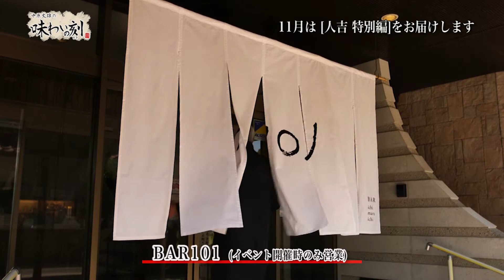中原丈雄の味わいの刻「人吉特別編 クラフトジン［BEAR'S BOOK］」（2021年11月26日放送）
番組名：中原丈雄の味わいの刻（テレビ熊本）
放送日時：毎週金曜日　22時52分放送

本物のうまさを知るプロ中のプロの料理人が、あの店のあれはうまい！と唸る一皿がある。料理の味を引き出す本格米焼酎を片手に、一流の味を知る味わい人「中原丈雄」が、プロの太鼓判の一皿をご案内します。

BEAR'S BOOK